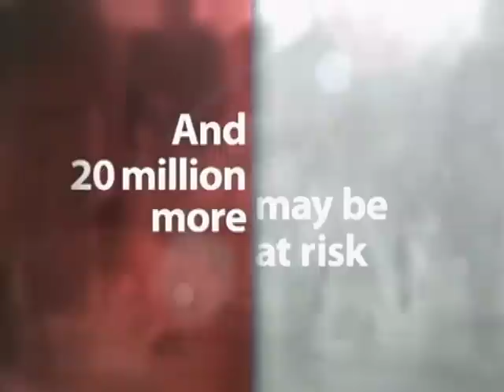Ingrid's World - Ep. 3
Episode it's about cooking with a purpose.  Highlighting organizations and businesses that use food to better our community. Show guests, Sophia Nelson, Esq., Public Relations Chairman and Dr. Mamie Parker, Fund Raising Chairman
Psi Rho Omega Chapter, Loudoun County, Alpha Kappa Alpha Sorority, Incorporated.
Founder & Chief Executive of Zen Rabbit Lori Saitz, Connie Griffith, President and Debra Kaufmann, Vice President, Public Relations & Communications from Gator Ron's Zesty Sauces & Mixes and Teen  Correspondent.